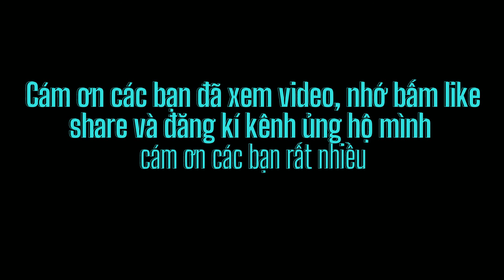[[Khám Phá] Các thiên thạch chứa khoáng chất đặc biệt không có trên trái đất - Khoa Học Và Tâm linh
Bạn thân mến! hôm nay, khoa học và tâm linh cùng các bạn tìm hiểu về:
Các thiên thạch chứa khoáng chất đặc biệt không có trên trái đất
Nếu thấy video hay và hữu ích các bạn hãy ủng hộ kênh bằng cách like,share video lên các trang mạng xã hội để video được lan tỏa đến với nhiều người hơn, và đừng quên để lại cảm xúc của bạn sau khi xem xong video cũng như đăng kí kênh Giải mã khoa học và tâm linh của chúng tôi và ấn chuông thông báo để cập nhật được những video hay và hấp dẫn từ chúng tôi nhé.